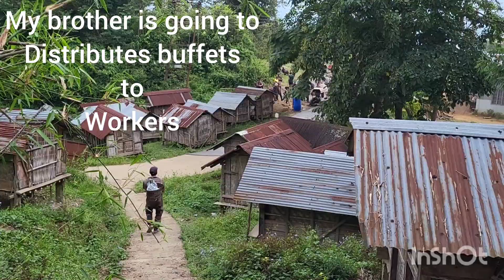ZIPHENYU VILLAGER'S WORKING CONCRETE TOPPING FOR IT'S VILLAGE INNER ROAD IN NAGALAND